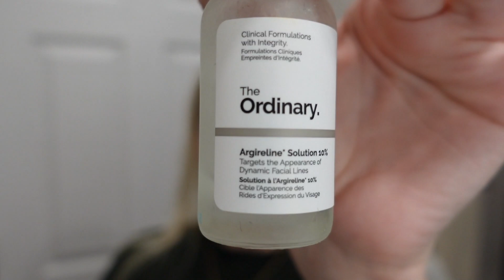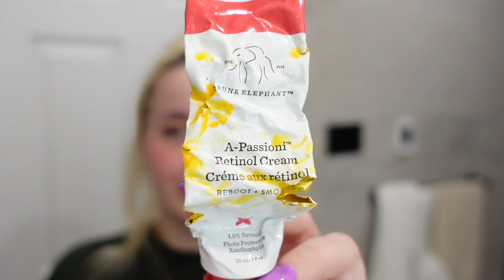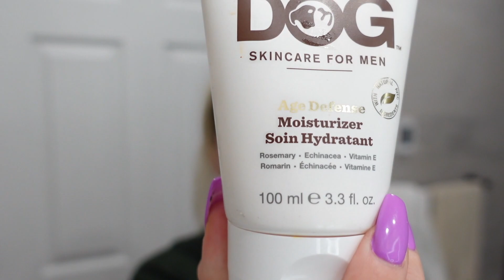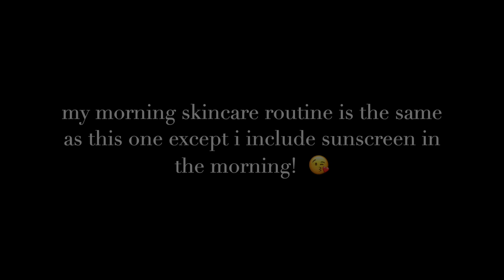Skincare By Hyram made me do this....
In today's video I show you the products that I use for my daily skincare routine..

Argireline Solution

Ascorbic Acid+ Alpha Arbutin

Retinol Cream

Hyaluronic Acid

Bulldog Moisturizer